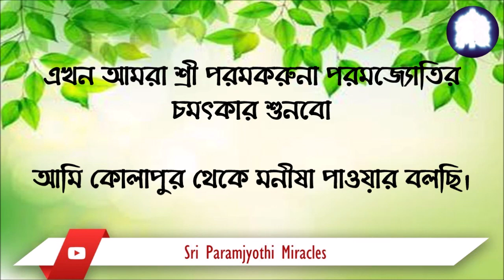29/05. বহু বছর ধরে থাকা স্বাস্থ্য সমস্যা থেকে আমি সম্পূর্ণ আরোগ্য লাভ করেছি।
বহু বছর ধরে আমি চরম অম্বল গ্যাসে ভুগতাম এবং আমার রোগ একপ্রকার দুরারোগ্য হয়ে গিয়েছিল। কোন চিকিৎসাতেই সুফল মিলছিল না। অবশেষে আমি শ্রী পরমকরুণা পরমজ্যোতির কাছে প্রার্থনা করে উত্তম স্বাস্থ্য ও আরোগ্যের আশীর্বাদ কামনা করি। এই আশীর্বাদ প্রদান করার জন্য আরোগ্য প্রদাতা শ্রী পরমকরুণা পরমজ্যোতিকে অসীম কৃতজ্ঞতা জানাই।